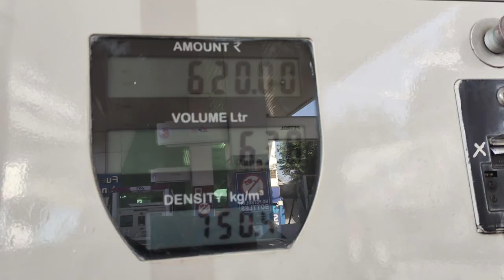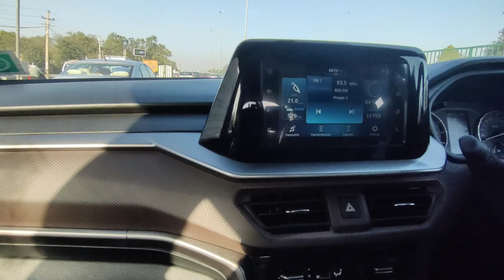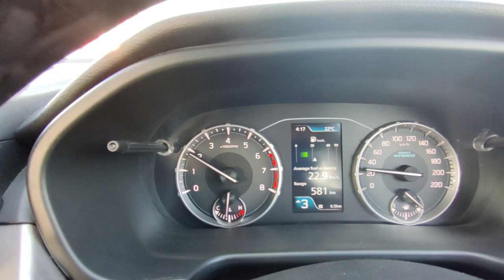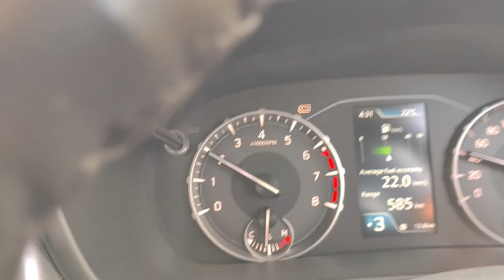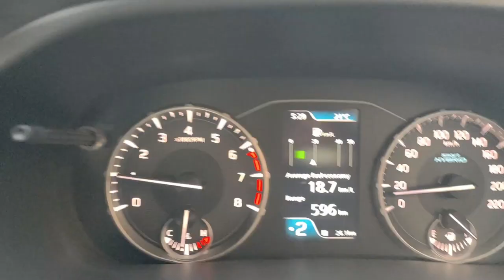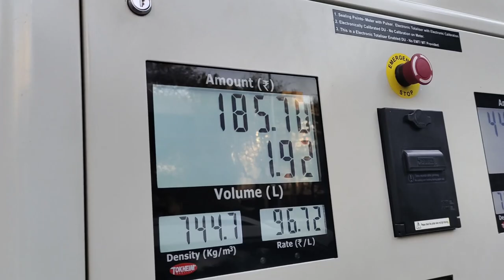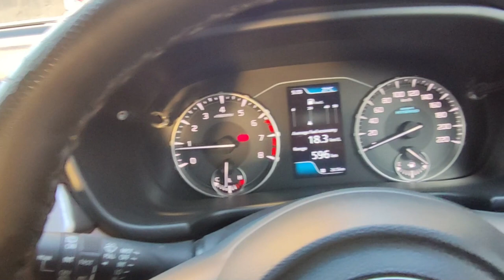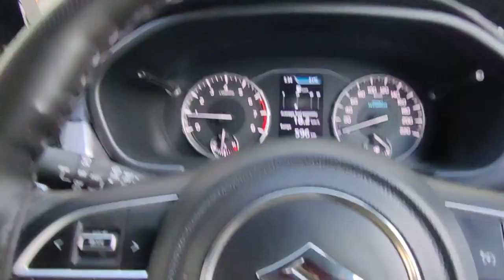MARUTI BREZZA TANK TO TANK MILEAGE TEST | Itna Difference socha nahi tha 🤔